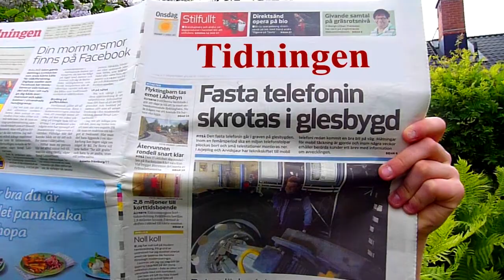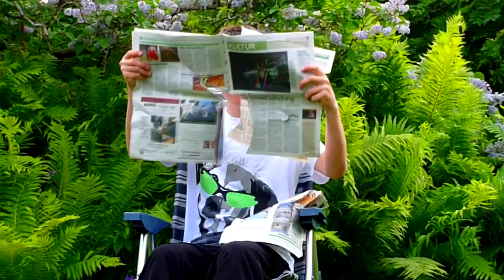Tidningen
Mucka inte med den människa som njuter av tidningen!